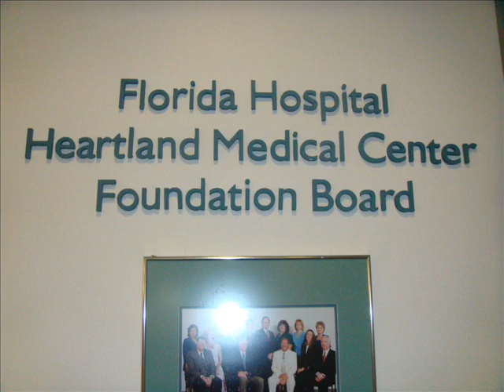FLNY SEBRING RYDERZ KISSIMMEE METRO NY SHARE THE JOY